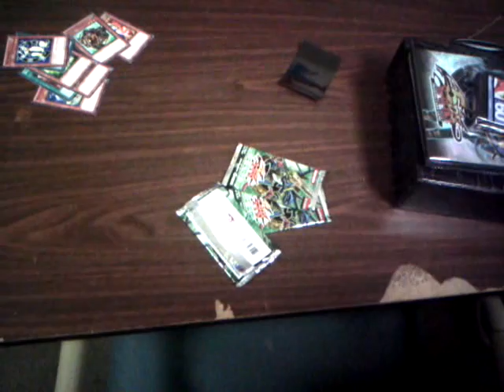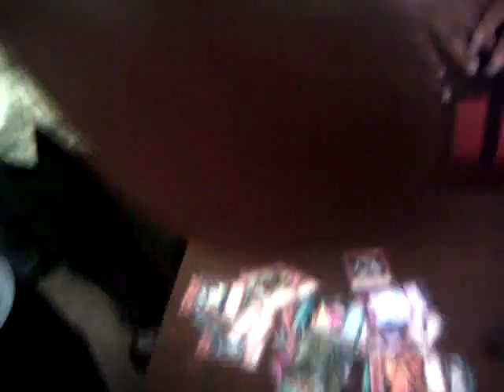Regional Pack Opening